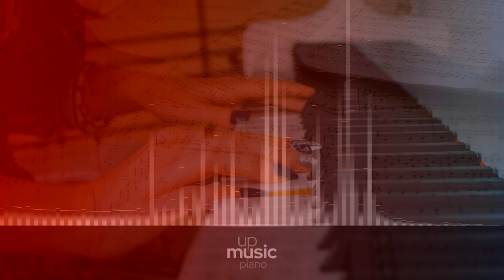Bagatelle no. 25 ''Für Elise'', WoO 59, by Anonymous ∙ upmusic ∙ piano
Beethoven Bagatelle no. 25 ''Für Elise'', WoO 59

The Bagatelle no. 25 in A minor (WoO 59) for solo piano, commonly known as Für Elise, is one of Beethoven's most popular and enduring compositions. Referred to both as a bagatelle and an Albumblatt, the piece is actually answers to the ABACA structure, similar to an archetipical rondo. The first theme is not technically difficult and is often taught alone as it provides a good basic exercise for piano pedalling technique. However, much greater technique is required for the B section as well as the rapid rising A minor figure in the C section.

Difficulty Level: medium
Average Duration: 3min
Composer: Ludwig van Beethoven
Form: Bagatelle
Key: A Minor
Instrument: Piano
Period: Romantic